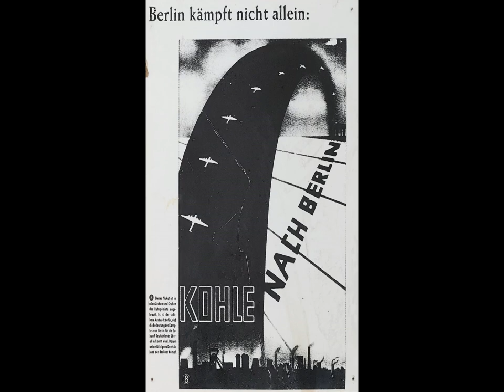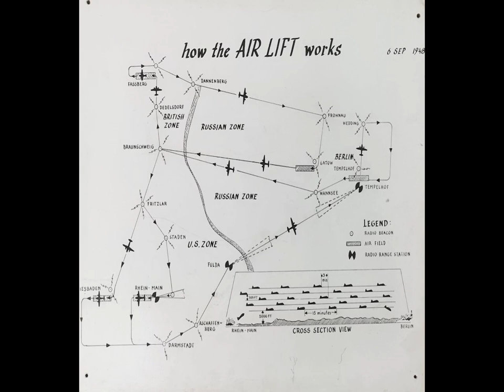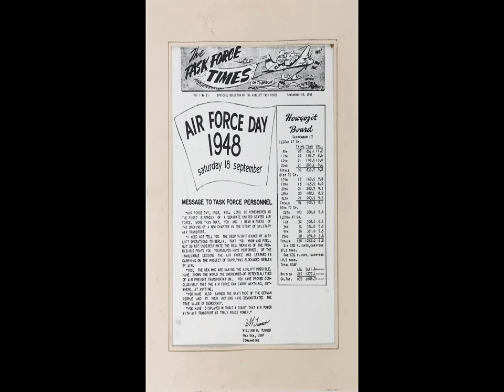Berlin Airlift Exhibit Promotional Video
Discover the exciting story of the Berlin Airlift (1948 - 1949), and how the United Kingdom and the United States saved Berlin and its residents from destruction and starvation. The UK and US Air Forces coordinated a logistical masterpiece by transporting coal and essential food to the city's more than 2 million people.
to plan your visit.